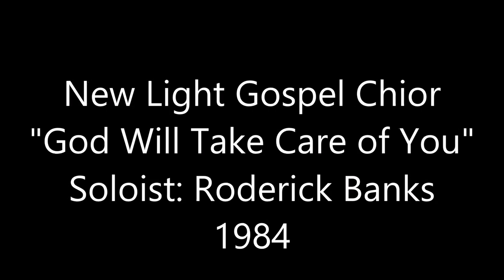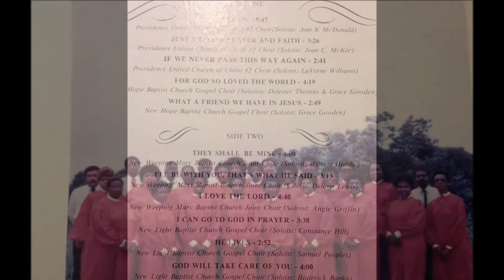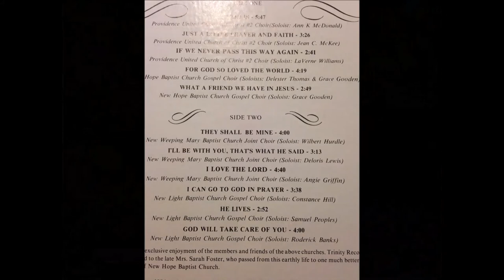God Will Take Care of You Soloist-Roderick Banks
Trinity Records International
Chesapeake's Great Church Choirs for 1984
New Light Baptist Church Gospel Choir
Esther Peoples- Director
Del Davis-Bass
Thomas Brown-Organist
Juanita Riddick-Pianist
Steve Johnson-Drums
Choir Members: Juanita Artis, Roderick Banks, Alice Barnard, Lisa Barnard, Diane Bowser, Marie Bryant, Mary H. Eady, Tonya Eady, Eleanor Gaines, Mary Harris, Evonne Hart, Constance Hill, Mildred Hunter, Floyd Leary, Juanita Leary, Kiffaney Leary, Carolyn Paulding,Samuel Peoples, Deborah Saunders, Antionette Sawyer, Ruby Sykes, Brenda Taylor, and Joyce Turner